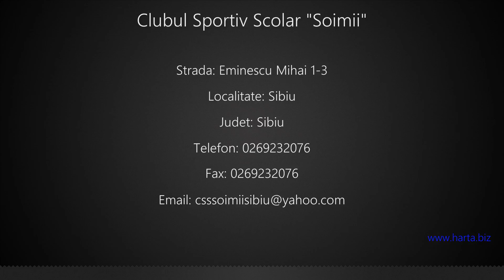Clubul Sportiv Scolar "Soimii" Sibiu